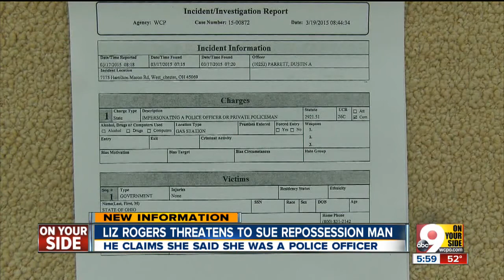Liz Rogers threatens to sue repossession man after he claimed she said she was a police officer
Rogers is the former owner of Mahogany's at the Banks.